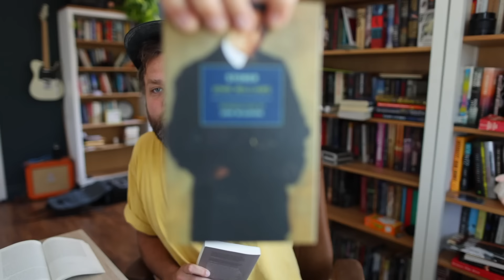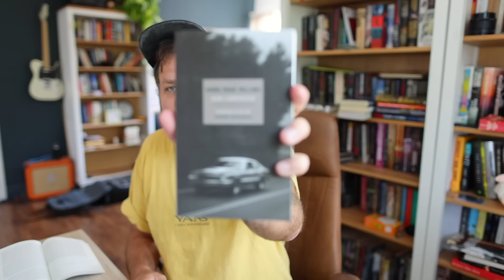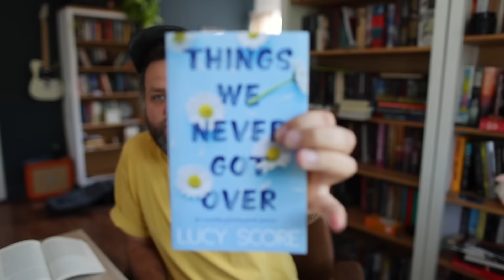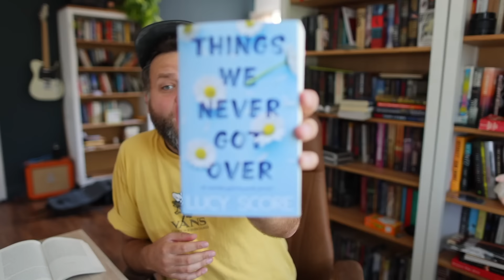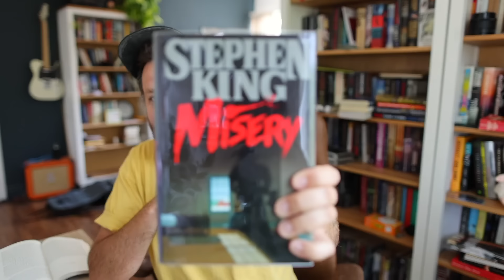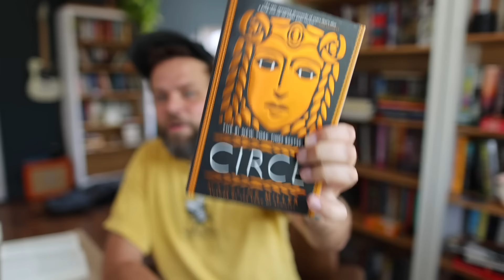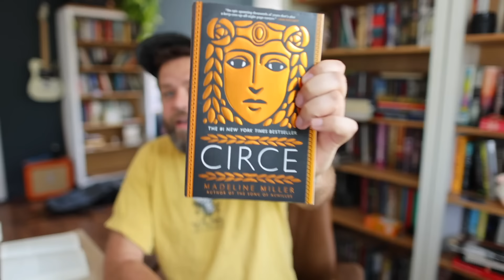Week 30!! One of my favourite books of the year! Movie reviews!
Thanks as always for being here!!